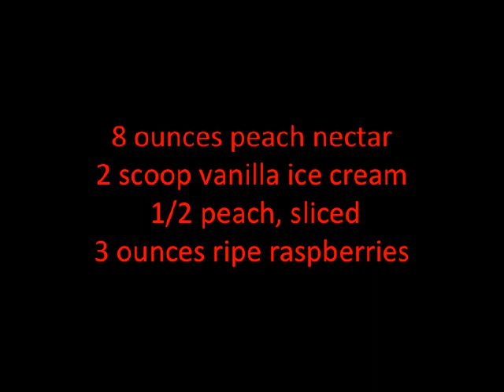Peach Melba Cocktail Recipe 1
recipe for Peach Melba Cocktail